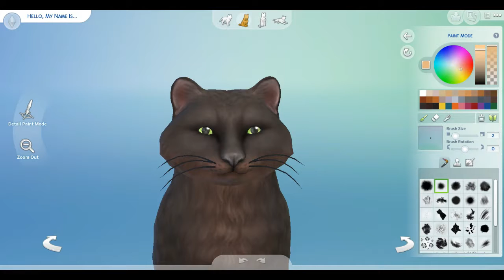Simself Update and Charles The Raccoon Dog ✦ Sims 4 ✦ Create it!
Welcome to Create it where I make a sim and share there mini story with all of you!
Hello Everyone! I'm Relianna or Reli for shot. I am a lover of game, books, storytelling, and really anything that brings me on an adventure...so I guess that would mean life as well. I currently am playing a handful of games on the channel, pretty much whatever appeals to me at the time. So if you want to see more of something, just let me know so I can keep it in mind. I just love our pixel adventures! ^_^
✦Follow Me✦
Origin ID: Reli_Adventures